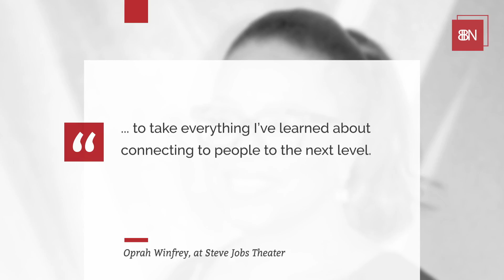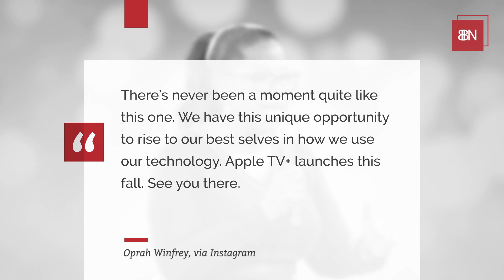Oprah Is Coming To Apple TV Plus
Oprah gets in the streaming business.